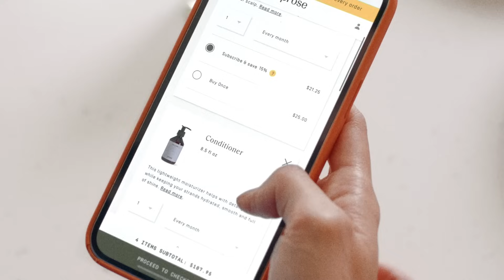Lindas Hair Loss Journey | Prose Root Source